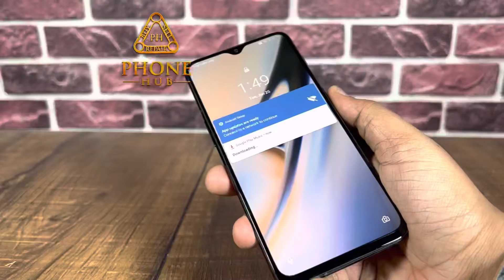Oneplus 6t 6GB/128GB Black Good Condition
We deal in all kinds of Pre-owned Smart Phones and Phone Related Service with a Minimum Warranty of 3 Months.                                                                                                          Mobile Number - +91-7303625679